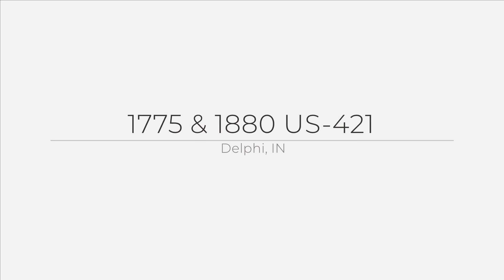1775 & 1880 US-421, Delphi, IN